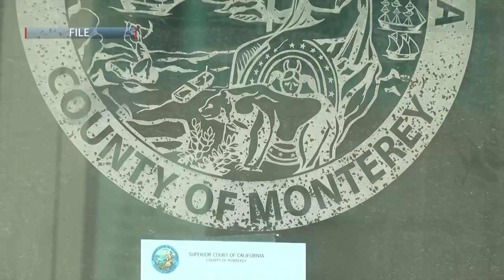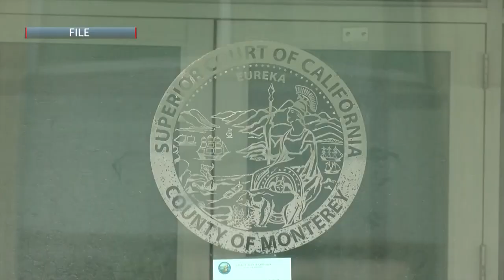Judge rejects defense’s motion to dismiss People vs. Paul Flores murder trial